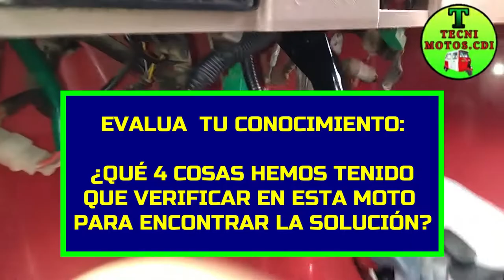MOTO NO ARRANCA, FALLA ELÉCTRICA. SOLUCIÓN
4 PUNTOS IMPORTANTES DEBES REVISAR SI ESTA  FALLA ELÉCTRICA  TE OCURRE.